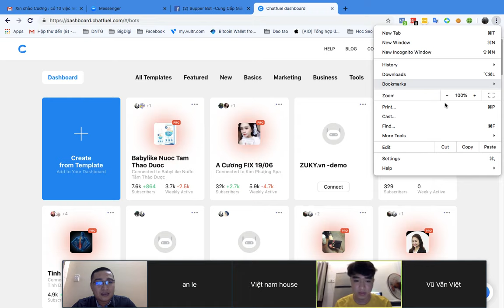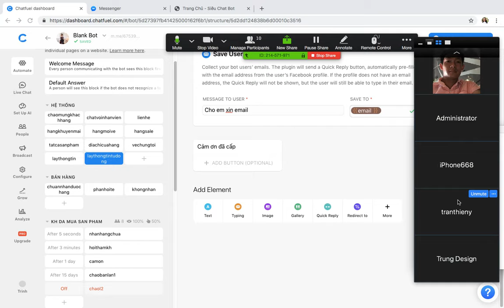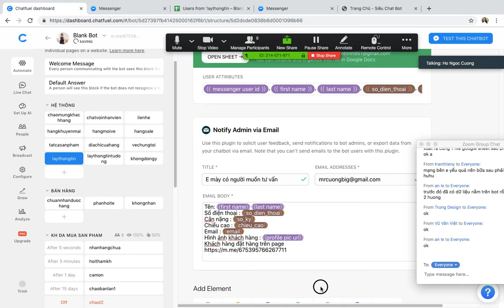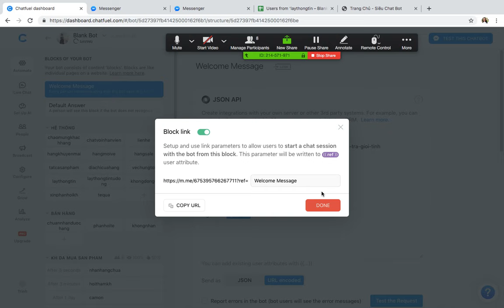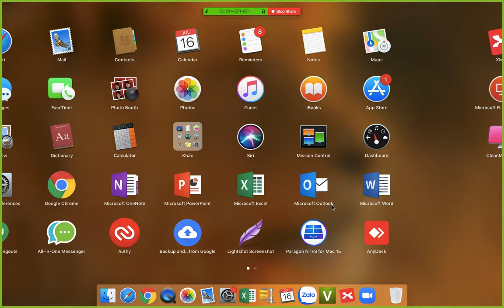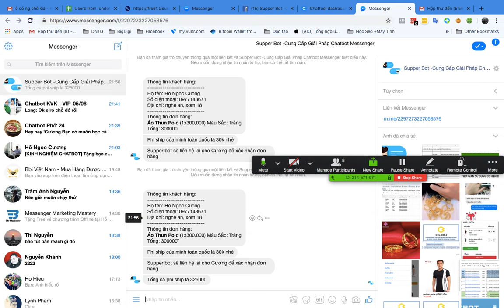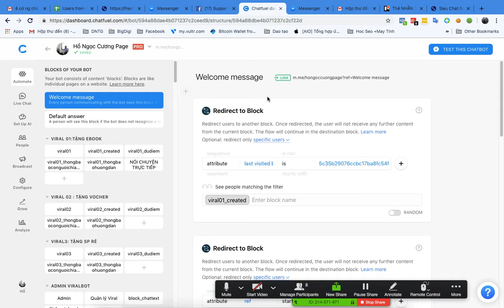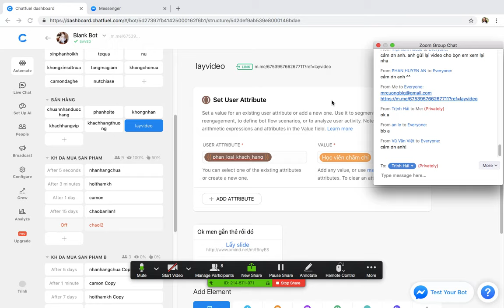Xây dựng hệ thống bán hàng và chăm sóc khách hàng tự động trên mesenger chatbot - Phần 3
Xem thêm bài viết  khác về Chatbot Marketing tại